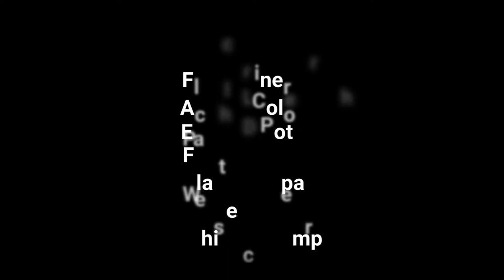CLAY POT PAINTING TUTORIAL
Hi everyone, after a long time I'm going to uploading a video. In this video will see how to do a clay pot painting step by step, and here very good Graphic Artist Ms Soudamini Rout, she will show you the whole process of clay pot painting. And she is an innovative Craft Artist also.

FOR VIDEO SHOOTING I USE

my camera tripod
my DSLR camera
Boya mick

ART MATERIAL I USE

Art paper
Charcoal and Graphite Powder
Charcoal Compressed Sticks
Paper Stump Set
Kneaded Rubber Eraser
Electric Eraser
Charcoal Pencil
General Kneaded Eraser
Tombow Mono Eraser
Black Pastel
Soft Pastels
Masking Tape
Fixative Spray